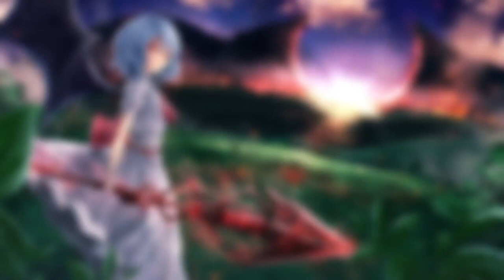(NightCore) Calvin Harris feat. John Newman - Blame (NightCore)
Fanpage • SoundCloud • Source Of Pix .

Calvin Harris feat. John Newman - Blame (NightCore)

Orginal song: Bastille - Blame Nightcore Mix By Light NC Art: .